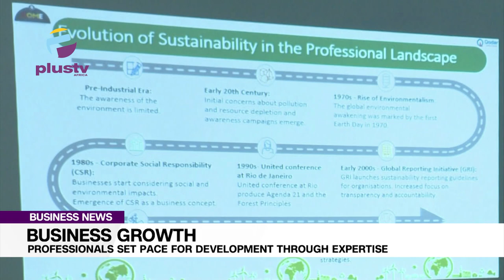Business Growth: Professionals Set Pace For Development Through Expertise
In the pursuit of building a professional impact, acquiring expertise and participating in professional courses has been deemed crucial for achieving tangible growth and advancing one's career.